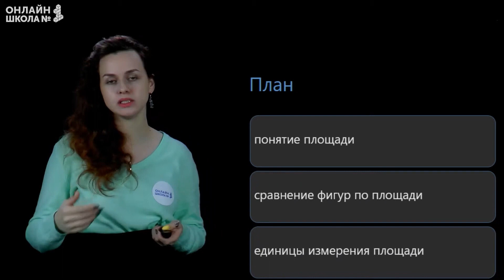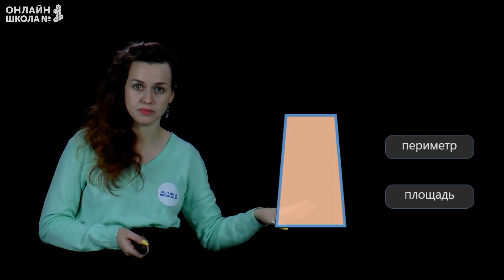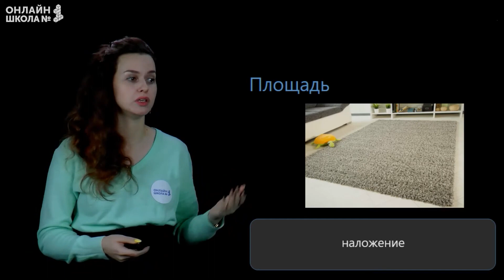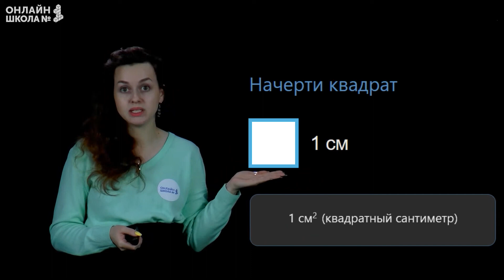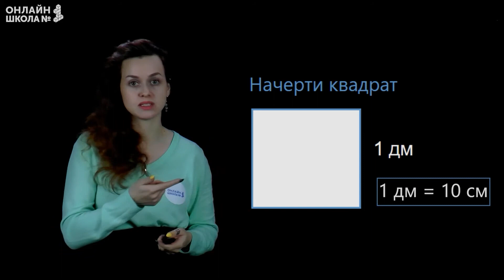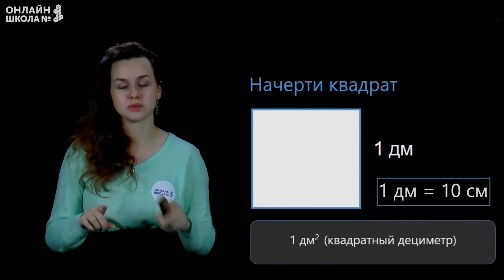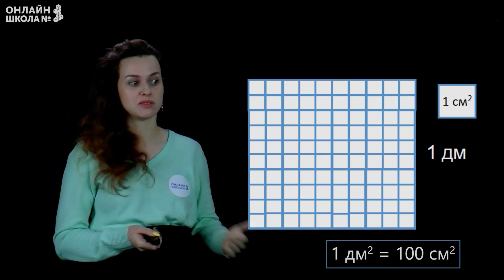Площадь. Математика 3 класс. Видеоурок 9.2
План урока:
• понятие площади;
• сравнение фигур по площади;
• единицы измерения площади.